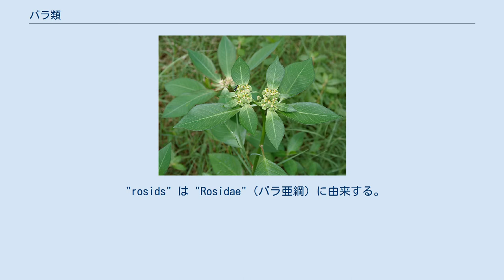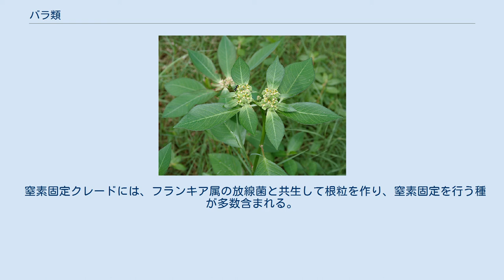バラ類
バラ類、バラ群あるいはバラ目群 (rosids) は顕花植物のクレードの一つである。
およそ16-20目140科、70,000 種が含まれ、被子植物の1/4以上の種を含む大きなクレードである。
 化石記録は白亜紀に遡る。
分子時計からはアプチアン世-アルビアン世（およそ1億2500万年前から9960万年前）に出現したと推定されている。
 "rosids" は "Rosidae"（バラ亜綱）に由来する。
非公式の名称であり、分類階級は与えられていない。
 バラ類の範囲については3つの異なった定義がある。
ユキノシタ目・ブドウ目を含めるとするもの、含めないとするもの、ブドウ目は含むが、ユキノシタ目は含めないとするもの (APG II) がある。
 バラ類はユキノシタ目とクレードを形成する。
これはPentapetalae（コア真正双子葉類からグンネラ目を除外したもの）を構成する6クレードの1つであり、他の5クレードはベルベリドプシス目・ナデシコ目・ビワモドキ目・ビャクダン目・キク類である。
 バラ類は、まずブドウ目と真正バラ類 (eurosids)に分けられる。
真正バラ類は大きくマメ群 (Fabidae) とアオイ群 (Malvidae) に分けられ、マメ群は真正バラ類I (eurosid I) 、アオイ群は真正バラ類II (eurosid II) とも呼ばれる。
 現在は17目と2の未所属科が含められている。
かつてはマメ群は8目、アオイ群は4目とされていたが、2009年の研究でアオイ群の範囲が拡大され、8目が含まれるようになった。
この広義のアオイ群は、統計的に強く支持されている（100%のブートストラップ確率）クレードである。
 ブドウ目・ハマビシ目・クロッソソマ目・ピクラムニア目・フエルテア目は最近設立された目である。
 アポダンテス科とフア科はバラ類に含まれるが、所属する目は未確定である。
 アポダンテス科は葉緑体を持たない寄生植物である。
以前はウリ目とされていたこともあるが、現在でも正確な系統的位置は不明である。
これは、植物の系統解析によく用いられる葉緑体遺伝子が偽遺伝子となっており、十分な系統情報が得られないためである。
 フア科はマメ群のCOMクレードに含まれる。
カタバミ目に含まれるという研究結果もあるが、正確な位置は未だ定まっていない。
 この系統樹は Wang and co-authors (2009) に基づく。
 窒素固定クレードには、フランキア属の放線菌と共生して根粒を作り、窒素固定を行う種が多数含まれる。